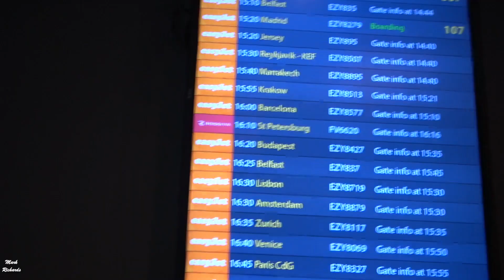No1 LOUNGE TOUR - Gatwick Airport NORTH Terminal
We entered this lounge with Priority Pass and really enjoyed it. It's quite a large lounge but the food and drink, views were all great.

Get a free Uber Ride using this sign up code: markr106ue